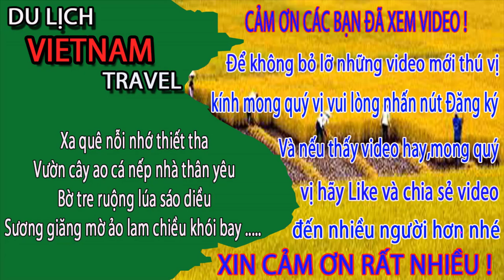Biển bãi cháy hạ long ngày nay BỎNG MẮT NGẮM NGƯỜI ĐẸP TẮM/Du lịch việt nam vietnam travel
Đây là bãi tắm bãi cháy mới ở bãi cháy hạ long ngày nay anh chị ạ. Biển bãi cháy là bãi biển nhân tạo với cát trắng nên nước rất trong. Theo anh chị thì bãi tăm nào là đẹp nhất nhỉ? Xin mời để lại ý kiến ở mục bình luận dưới video nhé.
1. Hà nội ngày nay
3. Giải trí hấp dẫn ở việt nam
4. Du lịch việt nam
5. Cuộc Sống Hạ Long
6. Tổng hợp du lịch việt nam vietnam travel